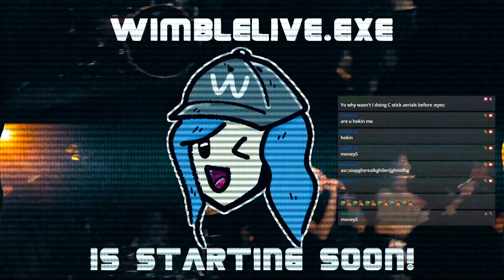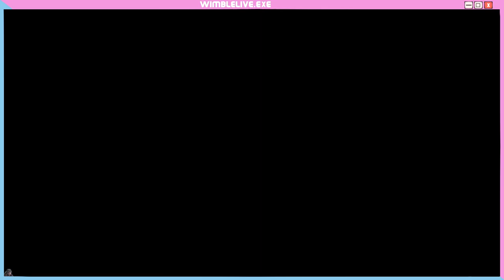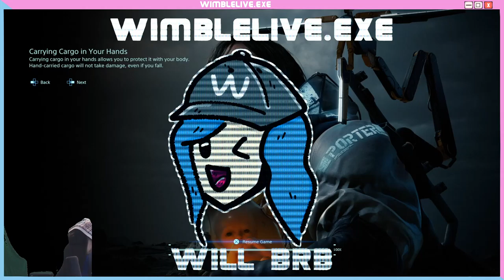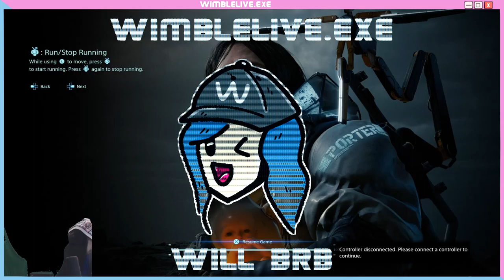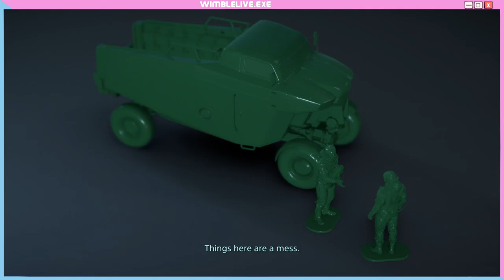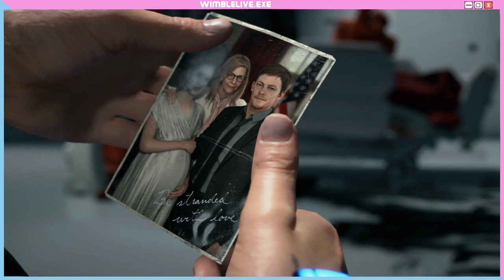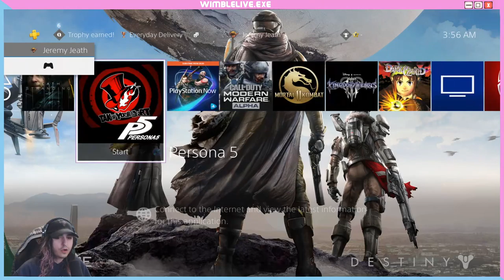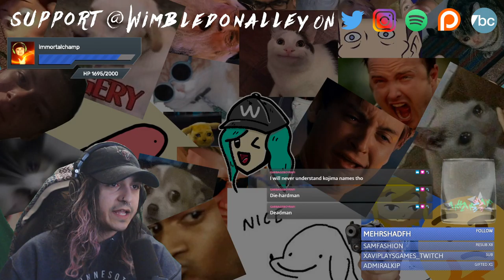Wimble's Death Stranding LP - 01